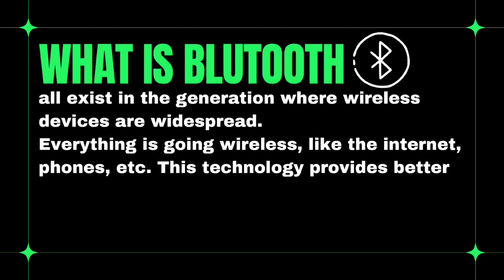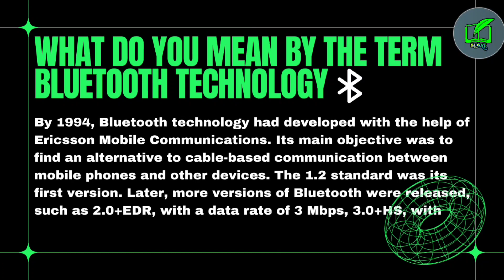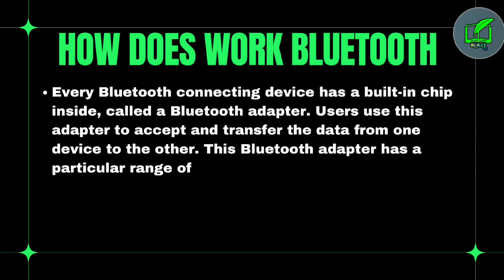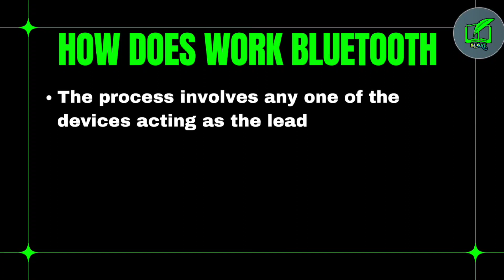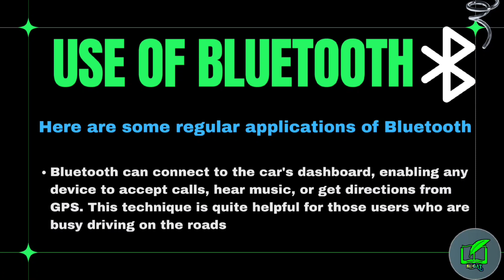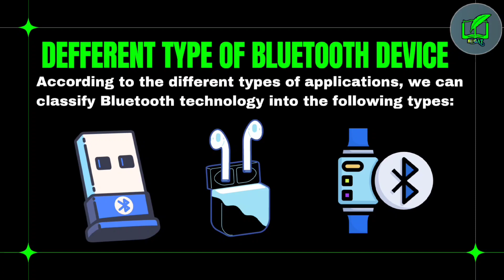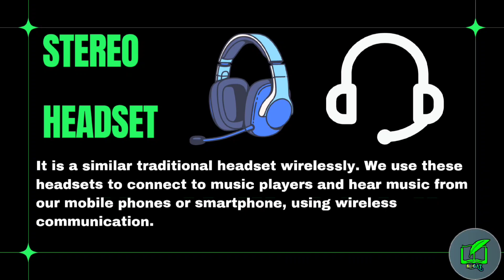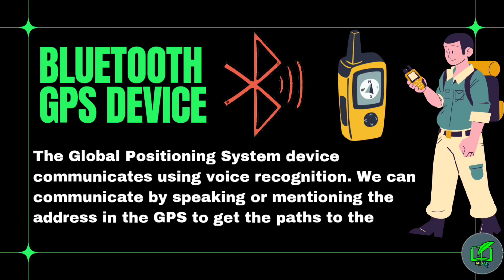Type of wireless network❓🌐🌐| tutorial computer network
type of Computer network
type of wireless network
type of wireless device